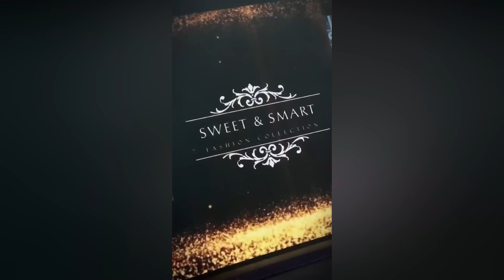ဂျမ်းတောအဖေကတော့ ဘာဖြစ်ချင်နေတာလဲ မသိဘူးနော်... (Burma News On Air)